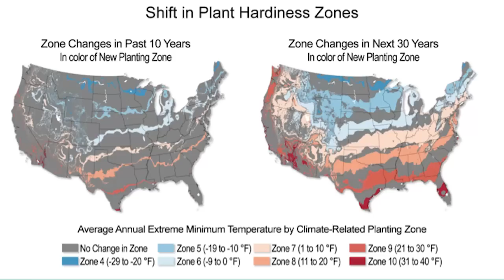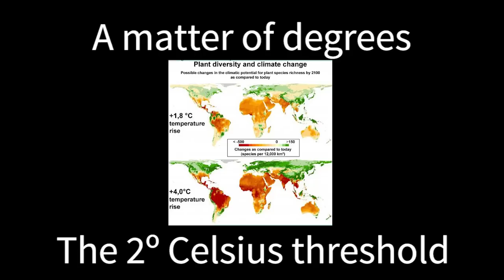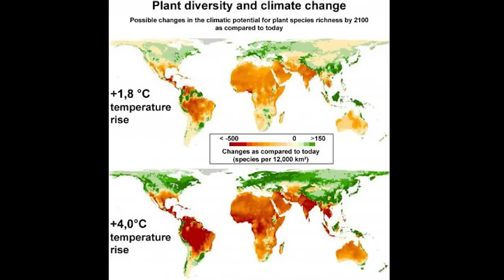Symposium on Global Warming and Extinction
Peter Raven, leader of Washington University’s Climate Change Initiative, discusses the links between climate change and biological extinction.